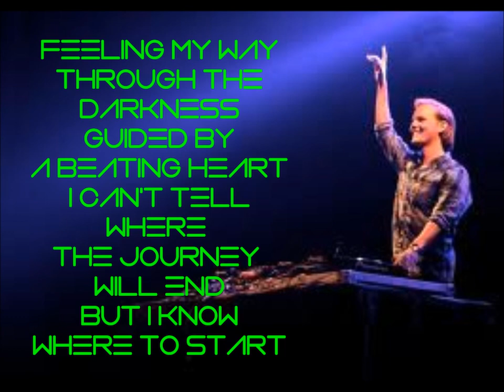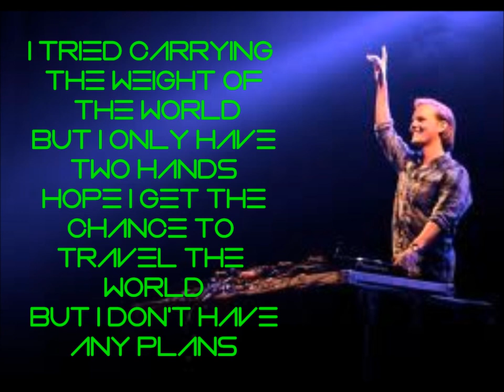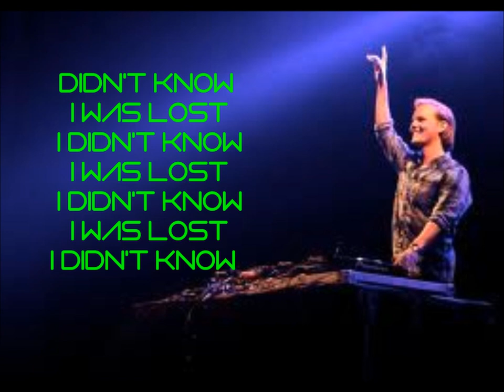Avicii ft. Aloe Blacc-Wake me up- Lyrics